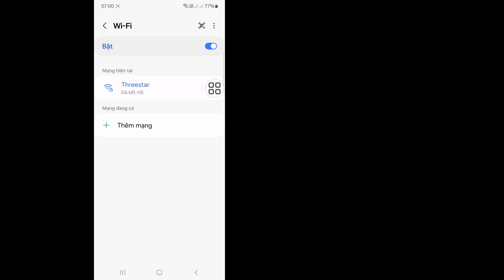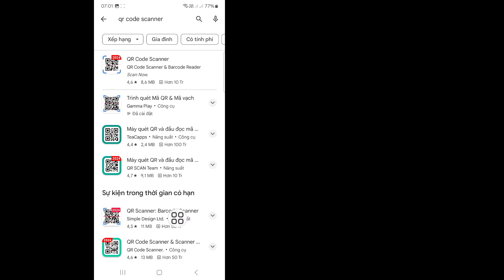Cách Tìm Ra Mật Khẩu WiFi | Xem Mật khẩu Wifi đã kết nối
Bạn sẽ thấy trong Video này, Cách tìm mật khẩu WiFi.  Vậy Hãy Xem Full Video Này, Sau Đó Bạn Có Thể Xem Mật Khẩu Wifi Đã Kết Nối.